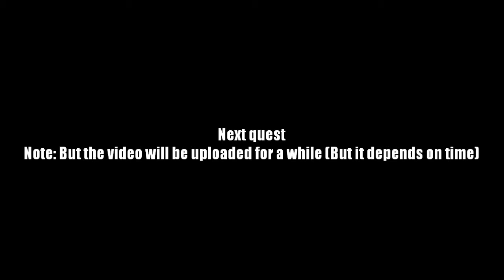AQ Worlds "Icy Eruption" (Quest)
Quest:Icy Eruption

NPCs:Maya

Monster List:Dead Morice

Turn in:Chapter IV
             Book Page IV x1

Equipment Won:Chapter V